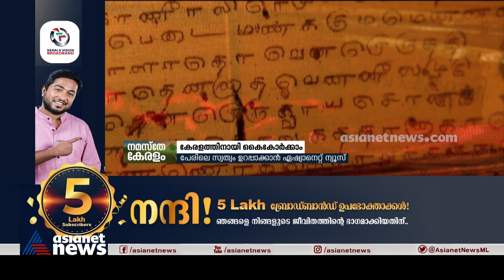കേരളം ഇംഗ്ലീഷില്‍ കേരളയും ഹിന്ദിയില്‍ കേരളും ആകുന്നത് എന്തിന് | Unified Name For State Of Kerala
മലയാളത്തില്‍ കേരളം, പക്ഷെ സര്‍ക്കാര്‍ രേഖകളില്‍ പോലും ഇംഗ്ലീഷില്‍ ഇപ്പോഴുള്ളത് ഗവണ്‍മെന്റ് ഓഫ് കേരള എന്നാണ്. കേരളം എന്ന് തന്നെ രേഖപ്പെടുത്തിയാല്‍ എന്താണ് പ്രശ്‌നം. കേരളത്തിന്റെ പേരിലെ സ്വത്വം ഉറപ്പാക്കാനായി 'മുഴങ്ങട്ടെ കേരളം' പരമ്പര | Unified name for state of Kerala | Muzhangatte Keralam Asianet news campaign